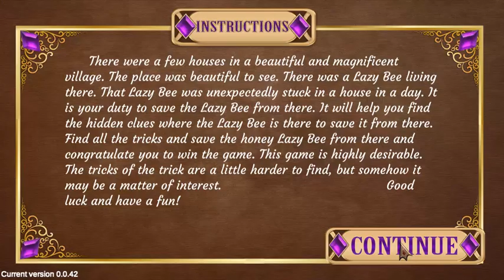PG Comely Giraffe Escape Game Walkthrough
Designed By  : Ethan
Developed By  : Lilly